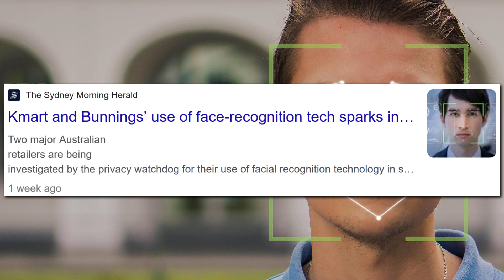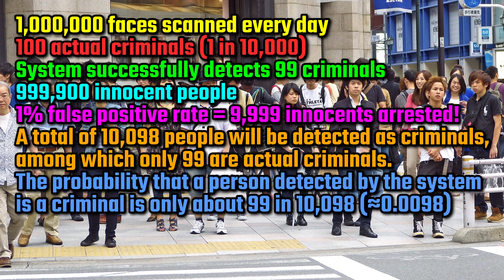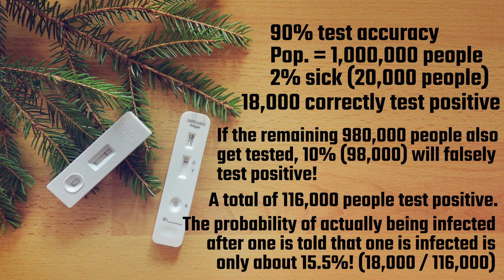False Positive Paradox (Criminal Facial Recognition, Tests for Disease)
Imagine there is a facial recognition system that’s been put in place by the government (or Kmart, or Bunnings), that is purely being used to detect known criminals. As soon as a criminal is detected, police are automatically called out and arrest the individual to take them back to the station for further questioning. Sounds good, doesn’t it? Well, I suppose some of you are a bit sceptical…

“It is a paradox that every dictator has climbed to power on the ladder of free speech. Immediately on attaining power each dictator has suppressed all free speech except his own.”
~ Herbert Hoover (1874–1964), 31st U.S. President

To help put your mind at ease, let’s say that this technology is highly accurate. Let’s say it’s 99% accurate. That means if the system scans a criminal, it will correctly identify the criminal 99% of the time, but it will fail 1% of the time (the false negative rate). On the flip side, if an innocent person is walking past, the system will correctly identify them as a non-criminal 99% of the time, but it will incorrectly identify them as a criminal 1% of the time (the false positive rate), hence why the police need to question every person who comes in, because there’s a 1% chance they’ve arrested an innocent person. Let’s assume that criminals are pretty stupid and don’t try to disguise themselves, or wear some sort of face covering to fool the system. It would be a bit strange, anyway, right, people walking around in public with their faces covered?

So for this system that is 99% accurate, imagine a member of the public is walking past one of these cameras and is detected as a criminal. What do you think is the chance, or the probability, that this person is actually a criminal? 99%, right? (Or approximately 99%). I mean, the facial recognition software is 99% accurate. Well, although this inference seems to make sense, it is actually flawed reasoning. What if I told you that it was actually much, much less than that. What if I told you it was actually closer to 1%? Let me explain through use of an example.

Imagine this system has been implemented in a large city, and every day, 1,000,000 faces are scanned successfully. Let’s say that 100 of those people are actually criminals (so about one in ten thousand people). The highly accurate facial recognition system successfully detects 99 of those 100 criminals and the police are called out and make 99 successful arrests. 99 criminals are now off the streets thanks to this technology. Yeah, science! But wait! Of those million faces that were scanned, 999,900 of them were innocent people. However, we have to remember that this system isn’t perfect and has a 1% false positive rate. So this means that of those 999,900 innocent people who had their faces scanned just because they happened to be walking past a camera, 9,999 of them will be falsely detected as being a criminal and will consequently be arrested. Therefore, throughout the day, a total of 10,098 people will be detected as criminals, among which only 99 are actual criminals. So, the probability that a person detected by the system is a criminal is only about 99 in 10,098, which is less that 1%, and very, very far below our initial guess of 99%.

This is called the Base Rate Fallacy, or the False Positive Paradox, and is so misleading in this example because there are many more innocent people than there are criminals, and the number of false positives (that is, innocent people scanned as criminals) is so much larger than the true positives (actual criminals scanned as criminals).

The point of this, is that we have to be very careful with the stated accuracy of certain technology and tests, things such as tests for disease and so on. Just say a particular test for a particular disease has an accuracy of say 90% (still fairly high). Just say that in a population of 1,000,000 people, 2% of people actually have the disease (20,000 people). So the test correctly identifies 18,000 people who actually have the disease (presuming that all these people go and get tested). However, if all the rest of the population (980,000 people) also get tested, because the government told them to, or whatever, then 10% of them will also test positive even though they’re not actually positive. That means 98,000 people will falsely test positive. This gives a total of 116,000 people who tested positive.

So in this fictional example, only 18,000 of the 116,000 total people with a positive test result are actually infected. So, the probability of actually being infected after one is told that one is infected is only about 15.5% for a test that otherwise appears to be “90% accurate”!